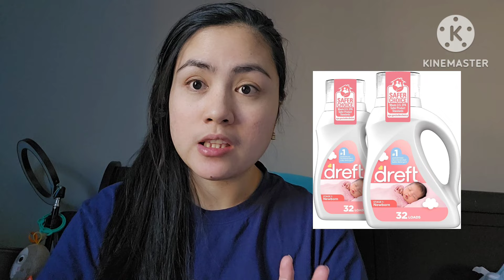BAGAY TO SA GUSTONG MAGWORK AGAD 🔥